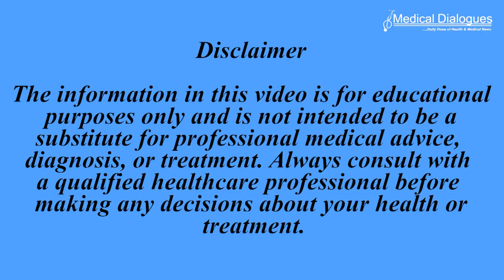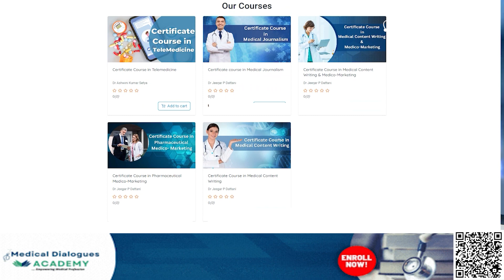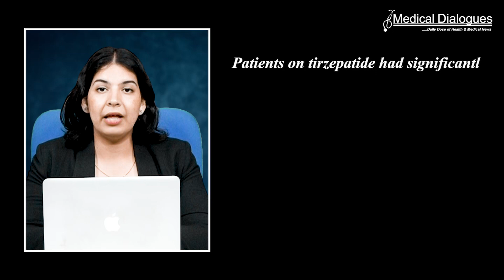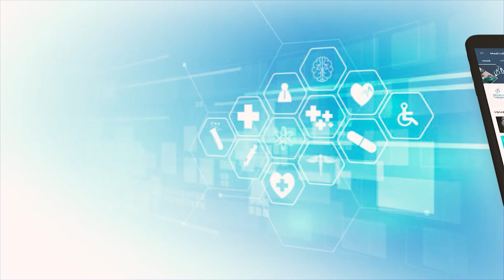Comparing Semaglutide vs Tirzepatide for Weight Loss in Adults with Obesity: JAMA Study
In a study published in the journal JAMA Internal Medicine, researchers analysed how weight loss differs between patients receiving tirzepatide compared with semaglutide among a clinical population of adults with overweight or obesity.
Overweight and obesity are common conditions linked to higher risks of various health issues and early death. Traditional weight loss medications have been few, poorly tolerated, and only mildly effective. However, newer drugs like semaglutide, a GLP-1 receptor agonist, and tirzepatide, a dual GLP-1/GIP agonist, have shown significant weight loss benefits in clinical trials for people with obesity, with or without type 2 diabetes (T2D). While tirzepatide has been found to cause more weight loss than semaglutide in T2D patients, direct comparisons of their effectiveness in people with overweight or obesity are still lacking.
In this cohort study, researchers used electronic health records (EHR) to assess weight outcomes for adults with overweight or obesity who received semaglutide or tirzepatide between May 2022 and September 2023. They included adults with no prior use of GLP-1 receptor agonists, who had regular care in the year before starting the medication, and an available baseline weight. Participants had a BMI of 27 or higher or a diagnosis code for overweight or obesity.
Patients were classified as having type 2 diabetes (T2D) if they had a T2D diagnosis, were prescribed insulin or DPP-4 inhibitors, or had an HbA1c level of 7.5% or higher within the past two years. The study also reviewed patient demographics, clinical comorbidities, use of other antidiabetic medications, anti-obesity medications, and history of bariatric surgery.
The results showed that patients on tirzepatide had significantly more weight loss. At 3 and 12 months, those on tirzepatide experienced greater weight reduction. Among the matched group, 81.8% on tirzepatide vs. 66.5% on semaglutide achieved at least 5% weight loss, 62.1% vs. 37.1% achieved at least 10% weight loss, and 42.3% vs. 18.1% achieved at least 15% weight loss within a year. The hazard ratios for tirzepatide compared to semaglutide were 1.76 for 5% weight loss, 2.54 for 10% weight loss, and 3.24 for 15% weight loss.
The findings revealed that individuals with overweight or obesity treated with tirzepatide were significantly more likely to achieve clinically meaningful weight loss and larger reductions in body weight compared with those treated with semaglutide. Consistent treatment effect estimates were observed in subgroups with and without T2D. Future work is needed to compare the effect of tirzepatide and semaglutide on other key end points.